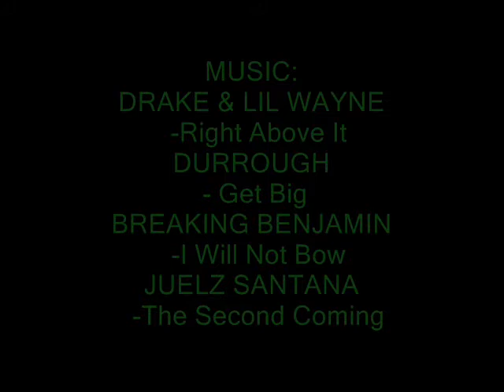Jack Sherry Highlight Film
Jack Sherry / 6'5'' 200 lbs. Sophomore Quarterback / South Oldham High School / Football Highlight Film